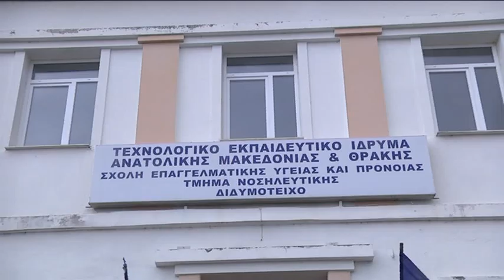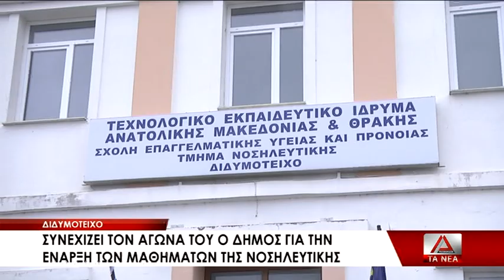Συνεχίζεται ο αγώνας για την επαναλειτουργία της Νοσηλευτικής στο Διδυμότειχο